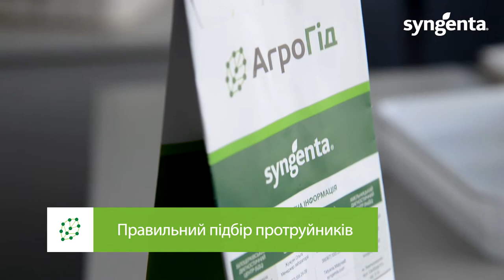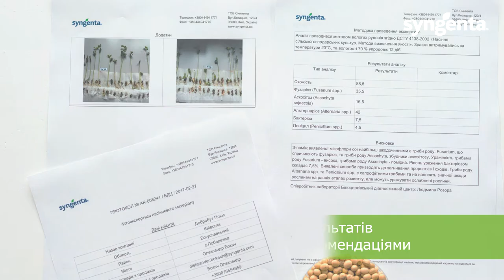Як правильно підібрати протруйник?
Якісний посівний матеріал — перший крок на шляху до отримання високого врожаю, адже навіть невелике інфекційне навантаження може стати сприятливим чинником для розвитку захворювання.